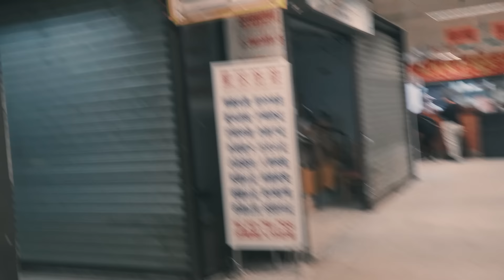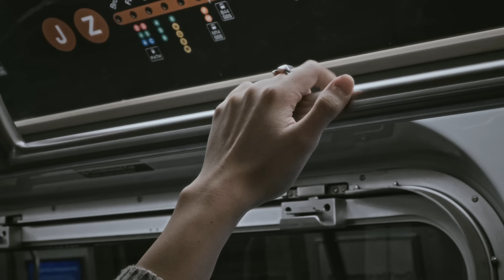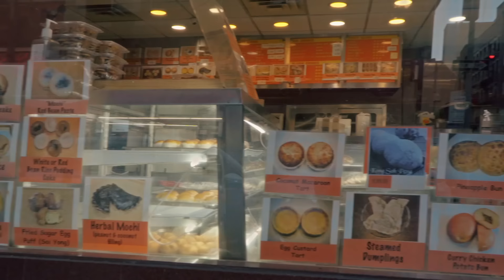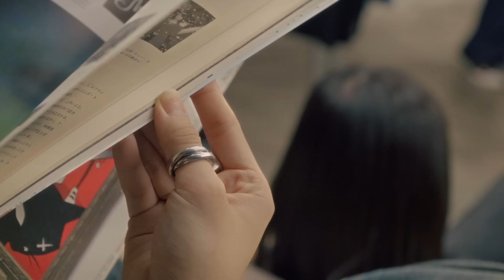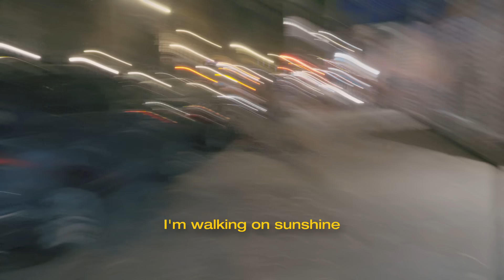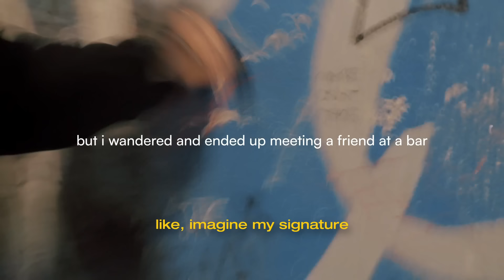New York matched my freak.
THANK YOU YOUTUBE FOR MATCHING MY FREAK!! I'm almost at 500 subscribers and it's only been 3 days!

If you want something, New York will probably have it. If you want to be someone, New York will let you grow!

I hope you guys enjoy this type of vlog, if not pls lmk in the comments what type of style you like instead :) It was honestly really fun to film this and I love the idea of long form content! Who knows.. maybe this will be a weekly thing...

Even while I was working on this vlog there were moments where I wanted to stop because I kept noticing so many flaws. The colors were too strong, I didn't know how to adjust skin tones, I was corny, bla bla
But I know if I kept letting myself trip up over the little details like I always do, I would be going back on my word of "It's better to be done than to be perfect."